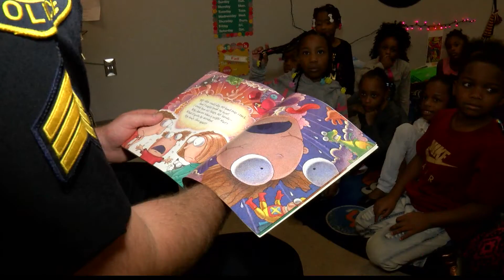POLICE OFFICERS READ TO ELEMENTARY STUDENTS AS PART OF COMMUNITY POLICING WEEK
Some officers with the Tuscaloosa Police Department and other local law enforcement swarmed city and county elementary schools today, but they weren't there on a call. Instead, they were reading to students as part of Community Policing Week.